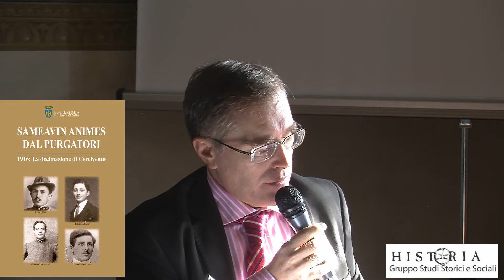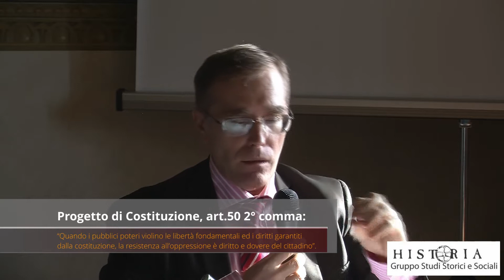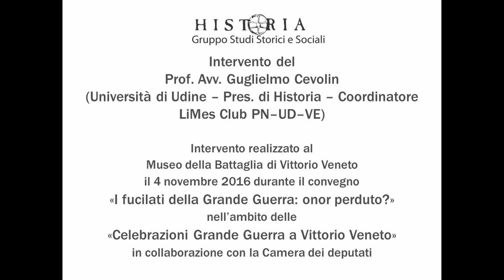4 fusilaz Cercivento Historia-riabilitazione-I Guerra mondiale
Historia dai primi anni 2000 ha sostenuto la riabilitazione istituzionale dei 4 fucilati di Cercivento, Silvio Gaetano Ortis da Paluzza, Giovan Battista Corradazzi da Forni di Sopra, Basilio Matiz da Timau e Angelo Massaro da Maniago. Il punto chiave è probabilmente la dottrina militare del tempo incompatibile con la Repubblica italiana della Costituzione del 1948: questa dottrina, prevedeva che i soldati dovevano avere più paura della giustizia militare che di fare l’assalto. Si tratta di posizioni culturalmente attrezzate, si pensi a personalità quali Padre Agostino Gemelli e al Laboratorio psicofisiologico del Comando supremo dell’esercito, sicuramente datate, e che impongono, probabilmente, una revisione istituzionale delle posizioni, anche individuali, dei singoli casi di soldati fucilati. Nell’intervento qui proposto dal Museo della battaglia di Vittorio Veneto del 4 novembre 2016 si propongono alcuni argomenti di riferimento, nel rispetto delle opinioni di tutti. Nel 1988 Mario Flora, pronipote di Silvio Gaetano Ortis, ha iniziato un percorso per sollecitare le istituzioni italiane alla revisione e alla riabilitazione. Historia ha aderito a questo indirizzo e ha cercato per circa un decennio di ricordare e celebrare questo episodio della Prima Guerra Mondiale a Cercivento con l’Amminstrazione comunale (Sindaco Dario De Alti). Sono state realizzate conferenze dopo celebrazioni di Sante messe nell’ambito dell’Agriturismo Bosco di Museis (Renato Garibaldi, discendente diretto dell’Eroe dei due mondi), con Don Pierluigi Di Piazza, anche nella Chiesa di Cecivento.  Il Prof. Avv. Gugliemo Cevolin ha socperto dopo anni di impegno per sostenere questa revisione di essere parente diretto di Silvio Ortis da Paluzza (nonna Maria Ortis di Paluzza, loc. Naunina),